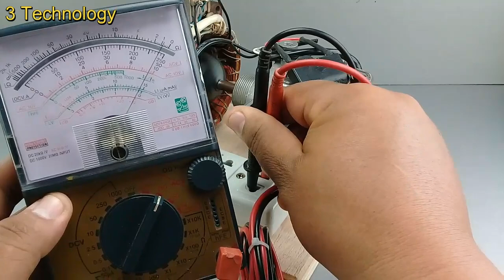I make 240v 12000w generator from washing machine with sewing machine - Free Energy